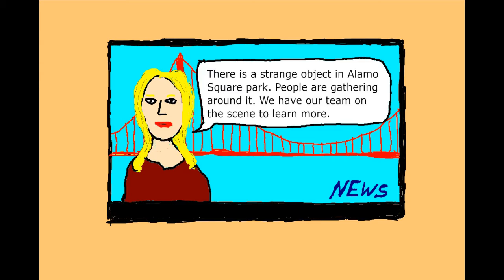2 Rad Aliens Episode 4: Major Swag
The 2 Rad Aliens go to the office and get some sweet swag while the local news reports on a strange object in Alamo Square park.

A Hesh Dragon Animation